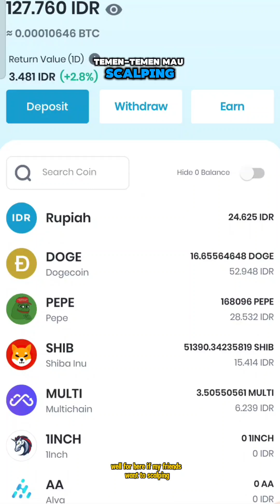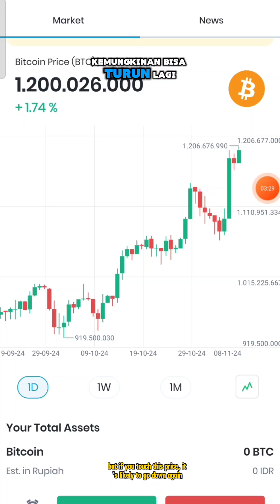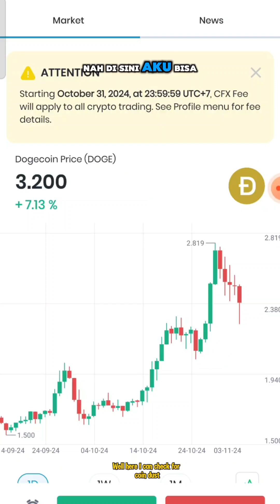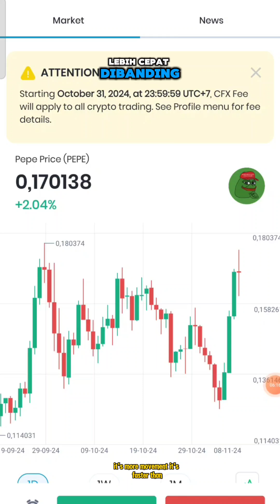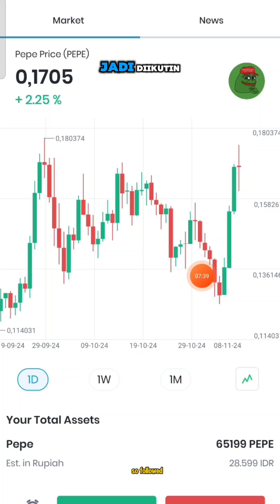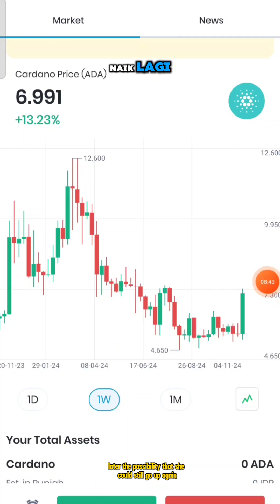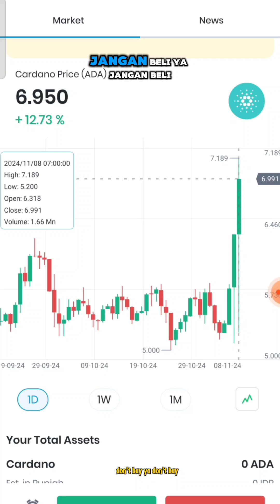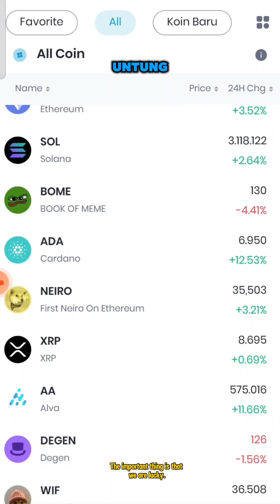CHECK ‼️HARGA CRYPTO INDODAX SEBELUM MELAKUKAN PEMBELIAN TERBARU NOVEMBER 2024 /OSHIEN FABILA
TRIMAKASIH BUAT SEMUANYA YAMG UDAH HADIR DAN SUPORT CHANEL INI.